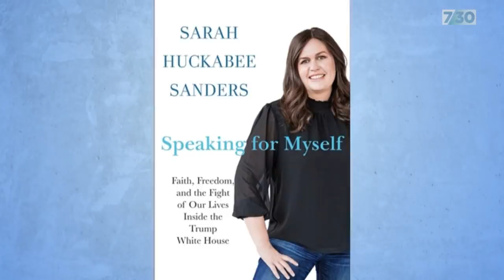Former White House Press Secretary Sarah Huckabee Sanders | 7.30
Sarah Huckabee Sanders talks about her time as White House Press Secretary and working for Donald Trump.